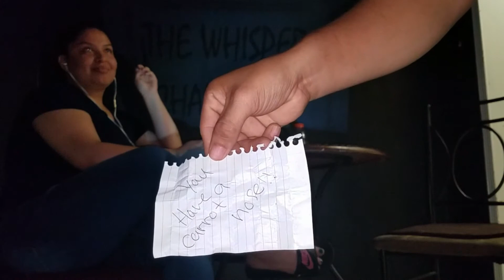TATER & TOT 18